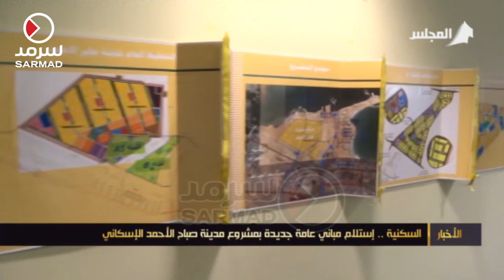السكنية: إستلام مباني عامة جديدة بمشروع مدينة صباح الأحمد الإسكاني